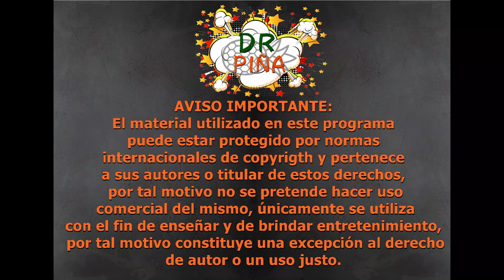🧺🏭🍶¿Cuales son los Beneficios competitivos de las denominaciones de origen protegidas?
En esta ocasión hablaremos de los beneficios productivos de las denominaciones de origen productivas, contestando una pregunta realizada por el creador de contenidos SAUDADE AGE 97 acá pueden suscribirse a su canal